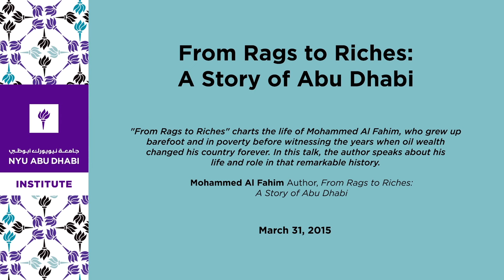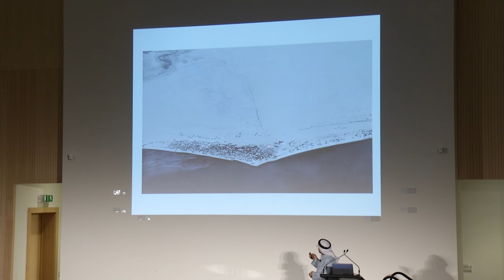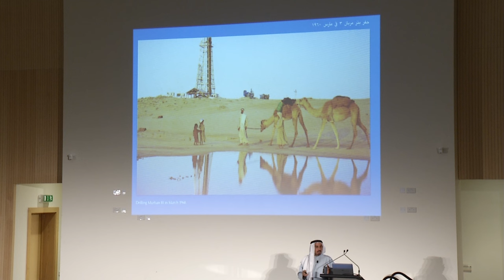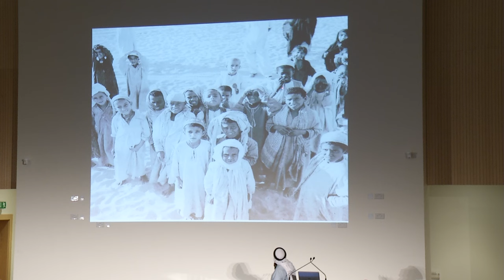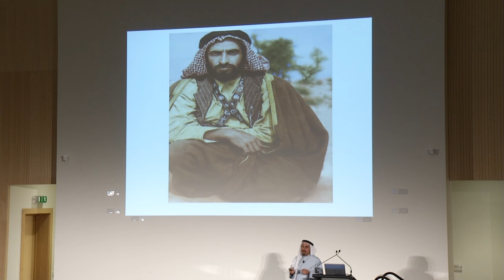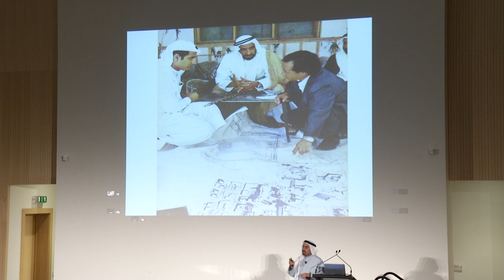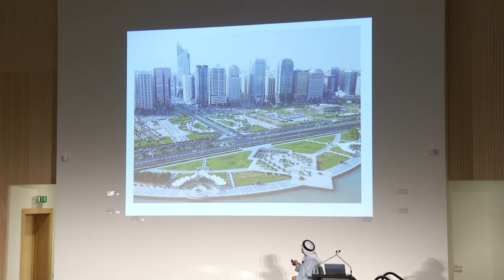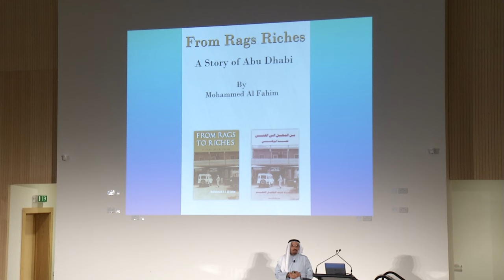From Rags to Riches: A Story of Abu Dhabi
This autobiography charts the life of Mohammed Al Fahim, who grew up barefoot and in poverty before witnessing the years when oil wealth changed his country forever, transforming a Bedouin society into a modern nation with astronomical per capita income. In this talk, the author speaks about his life and role in that remarkable history.

Mohammed Al Fahim
Author of "From Rags to Riches: An Abu Dhabi Story" (London Center for Arab Studies)